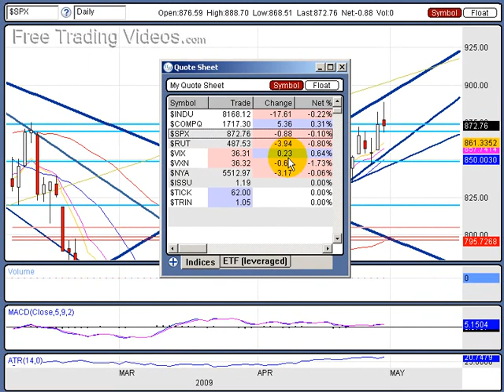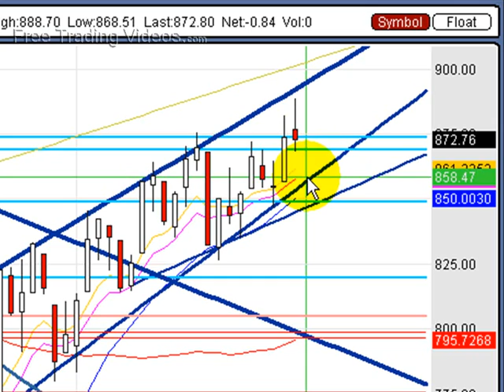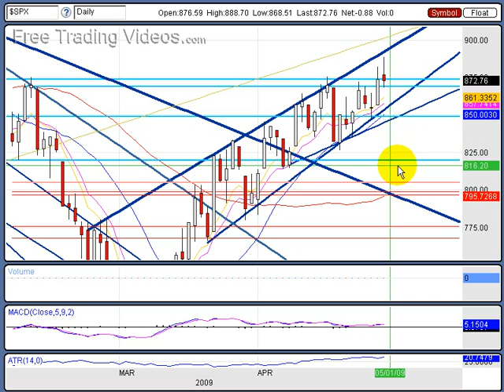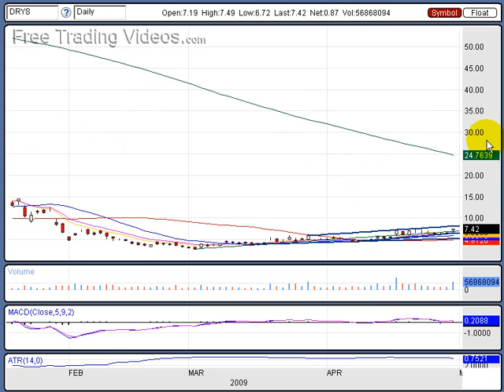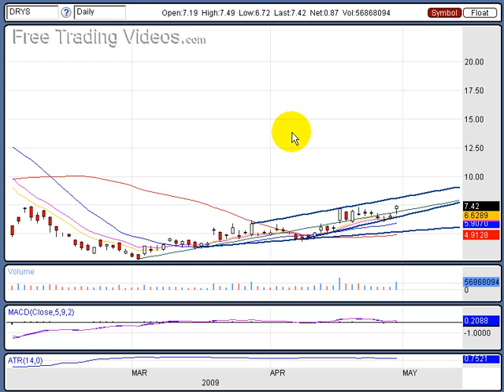April 30.09 : Stock Market Technical Analysis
http//:FreeTradingVideos.com : Chrysler files for bankruptcy.

The markets look to be weakening.  Next week should be the fall.